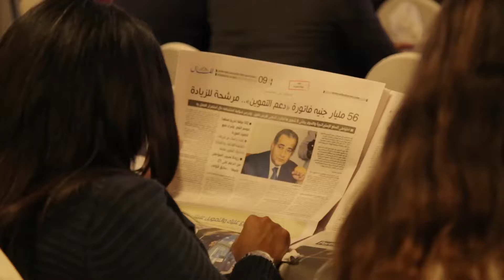مباشرTV | سعد: أكثر من 100 مليار جنيه استثمارت سياحية خارج نطاق المدن